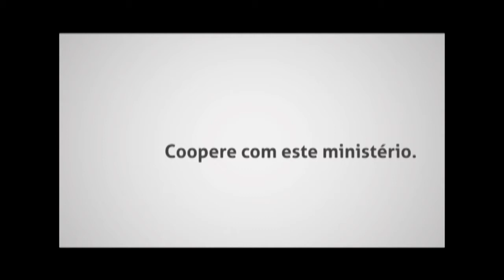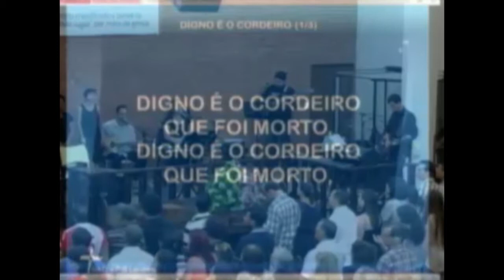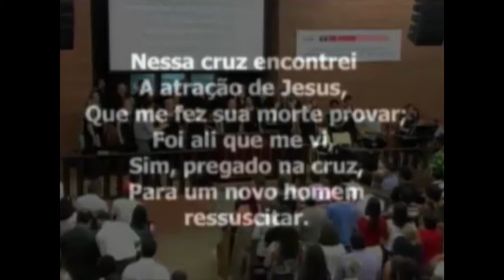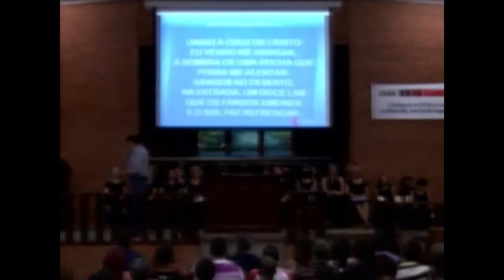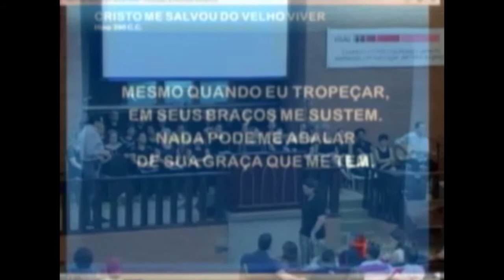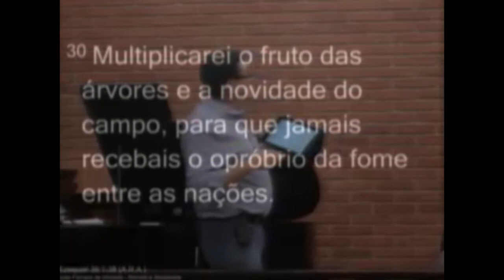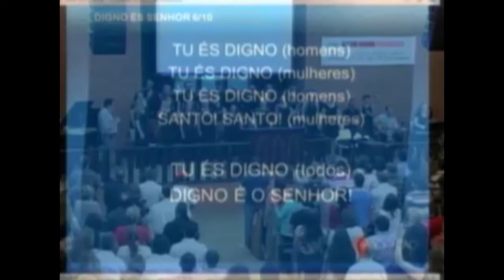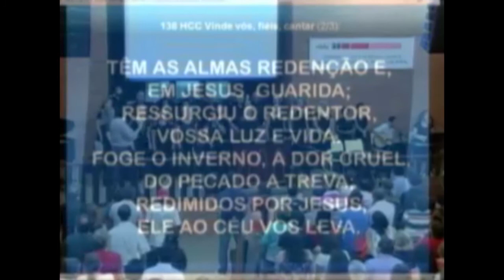CULTO CANTADO - 29/03/2015 - Glenio Fonseca Paranaguá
LINK PARA DOWNLOAD DO ÁUDIO -